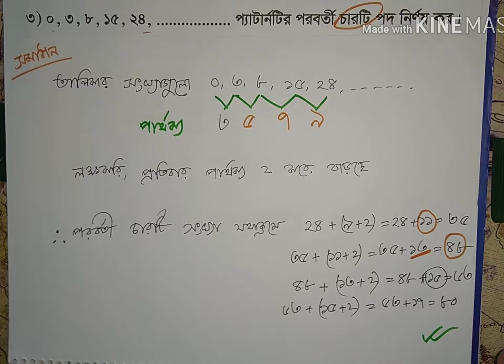02. JSC Math Chapter 1 Part 2 ll Eight Math Chapter 1 ll Class 8 Math Chapter 1 ৮ম গণিত প্যাটার্ন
এই লেকচারের ৫ নং সমস্যার সমাধানে একটু ভুল আছে। ৩৮ এর স্থলে ৪৫ হবে। ভুল হওয়ার জন্য ক্ষমাপ্রার্থী।